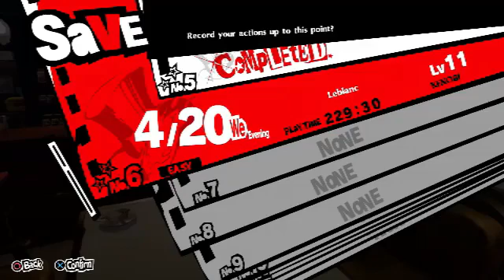lets play persona 5 royal part 13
we hang out with our friends